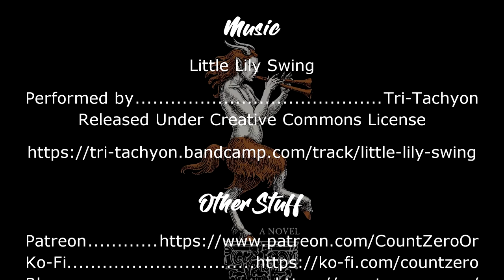Book Review: Piranesi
It's time for a review of another Sword & Laser Book Club pick.